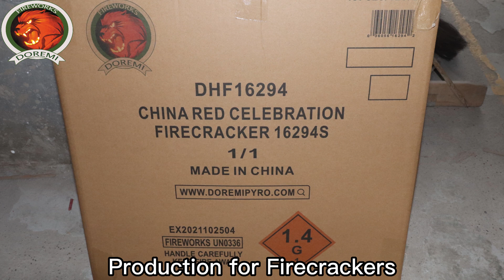How to make the firecrackers in China Fireworks Factory?/Doremi Fireworks/Fireworks Supplier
Would you want to know how to make the Firecrackers?
Welcome to follow Doremi Fireworks to visit the production process.